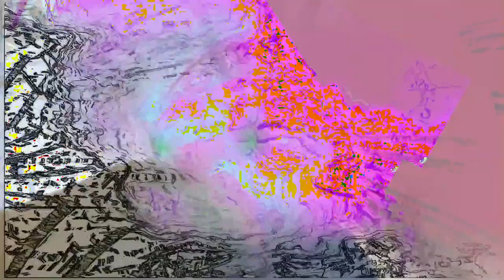[EPILEPSY WARNING] Movie 24 02 24 19h07m26s